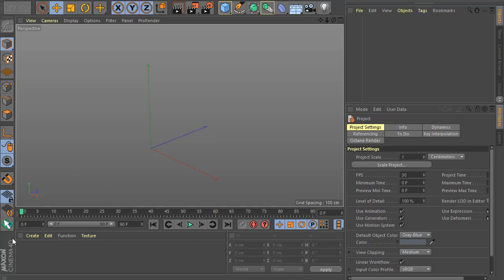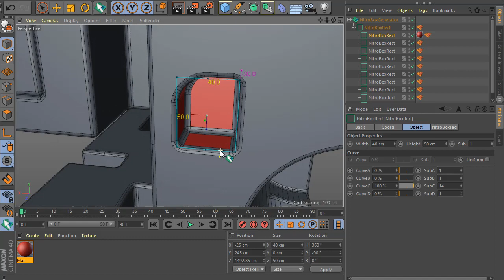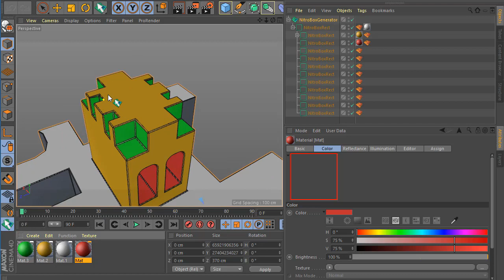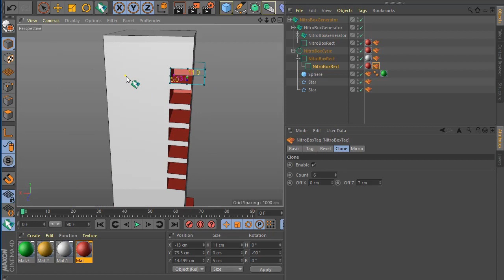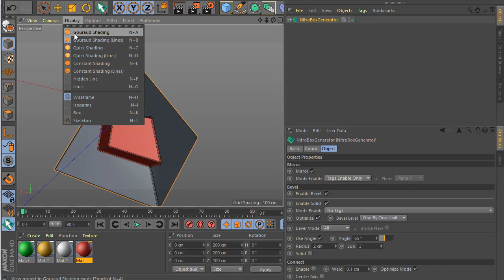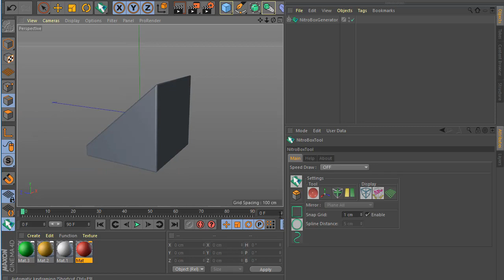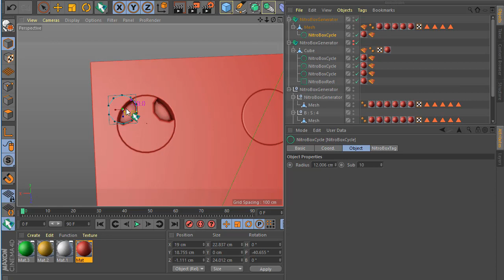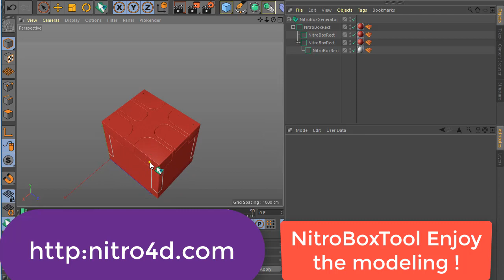NitroBoxTool Make Easy Modeling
with this plugin you can make easy modeling in no time